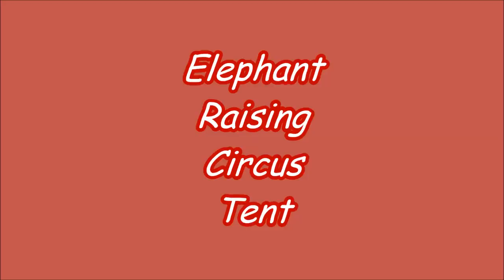Elephant Raising Circus Tent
On a soggy day the circus comes to Arthur. Watch as an elephant pulls on the large poles to raise the tent.